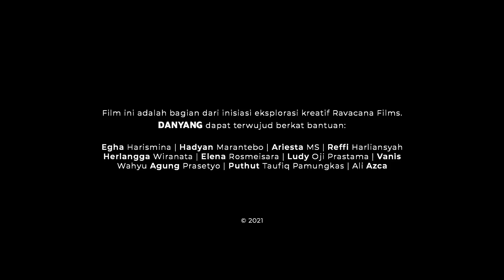Film Pendek - DANYANG (2021)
Ravacana Films mempersembahkan sebuah film pendek berjudul Danyang yang menceritakan tentang Yoga (27), seorang karyawan studio kreatif yang memutuskan tak pulang pada suatu malam untuk melanjutkan nonton film. Di tengah-tengah menonton, Yoga ketiduran dan mengalami mimpi buruk yang mengantarkannya pada petaka tak terduga.

Film Danyang (2021) merupakan bagian dari insiasi kreatif Ravacana Films yang berfokus pada eksplorasi dan interpretasi para anggotanya terhadap suatu hal yang diwujudkan dalam bentuk karya audio visual.

Danyang (2021) ditulis, disunting, dan disutradarai oleh Tiaratita; dibintangi oleh A. Abdushomad, Muhammad Seftian, dan Elvareta Cira Indy Faustine.

Danyang (2021) dapat terwujud berkat bantuan dari Egha Harismina, Hadyan Marantebo, Ariesta MS, Reffi Harliansyah
, Herlangga Wiranata, Elena Rosmeisara, Ludy Oji Prastama, Wahyu Agung Prasetyo, Vanis, Puthut Taufiq Pamungkas, dan Ali Azca.

info[at]ravacanafilms[dot]com